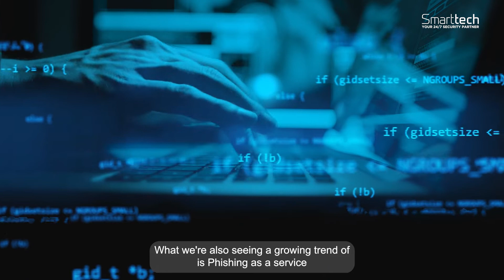Business Email Compromise & Invoice Redirect Fraud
BEC and invoice redirect fraud are two of the most popular social engineering phishing attempts used by attackers. Learn the risk prevention measures available that can help mitigate against these types of attacks